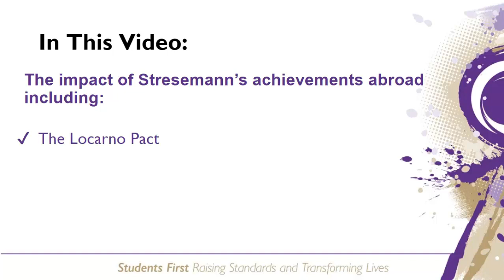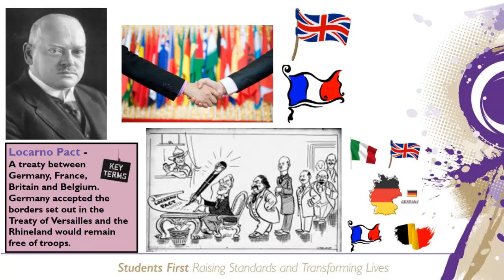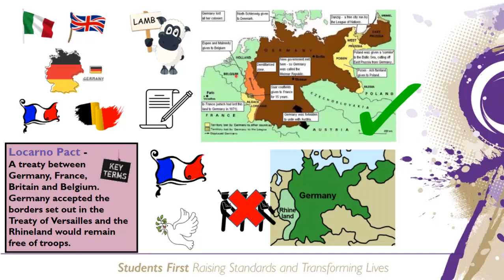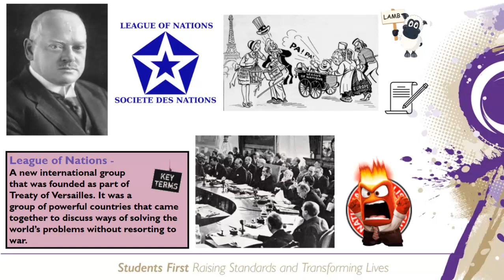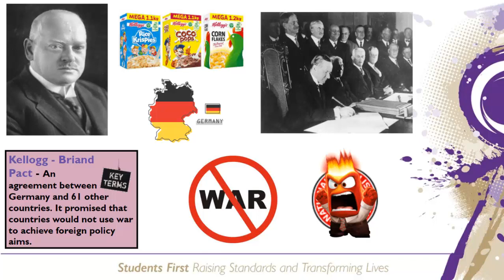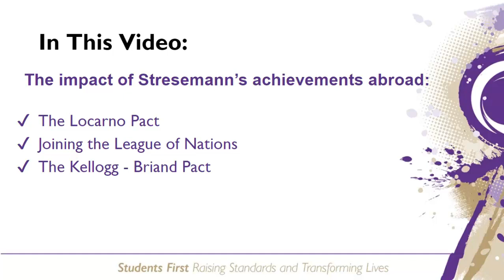Stresemann's Foreign Policy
Stresemann's Foreign Policy | Weimar and Nazi Germany 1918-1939

Video tutorial about Stresemann's Foreign Policy
This video is intended for students at the Outwood Grange Academies Trust who are studying on the Edexcel GCSE History Course.

For more History content:
Visit history.outwood.com (Academy sign in required)
Follow the Humanities Team at OGAT on Twitter